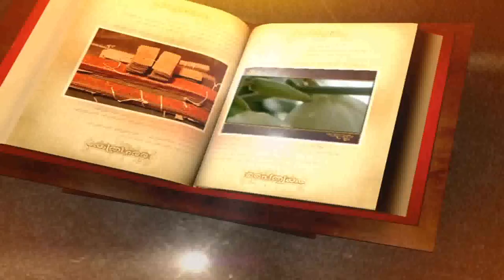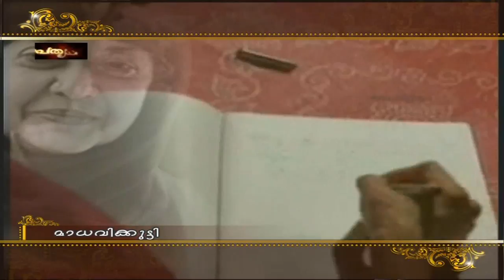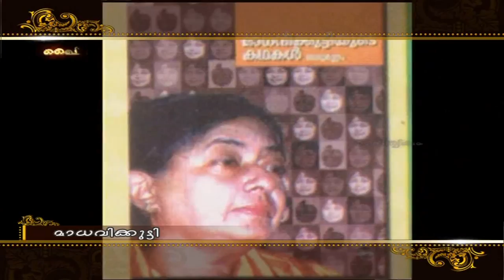Madhavikutty I Kamala Das I Kamala Surayya I Malayalam Writer I English Poet I Documentary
Producer/Director         : A.ANWAR
Research & Script         : PRASANTH MITHRAN
Voice                               : Prof. ALIYAR
Editing-Sound Mixing   : A.ANWAR
Paithrukam Series - A Doordarshan Production